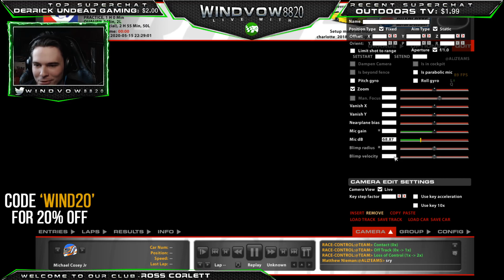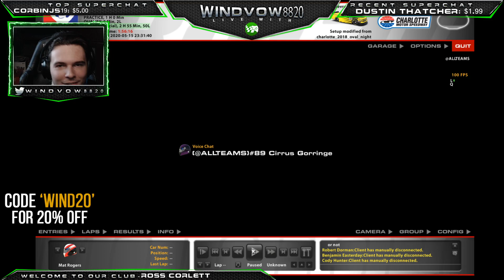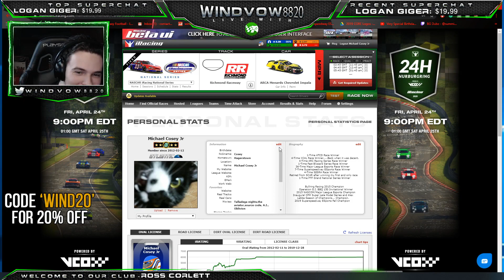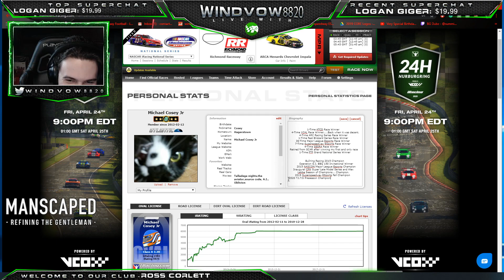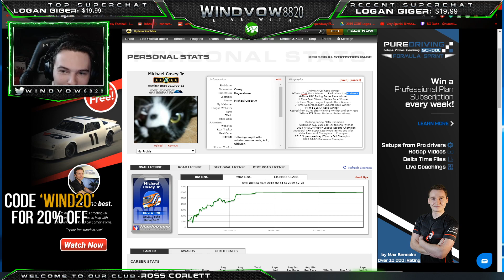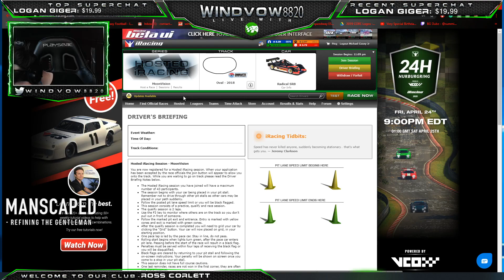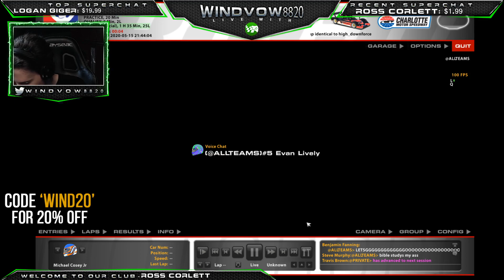iRacing -- Travis' iRacing Tomfoolery Series Preseason Thunder | 4/4 | Charlotte 50 Laps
-- Wheel Setup --
CSL Elite Wheel Base V1.1
CSL Elite Pedals
CSL Elite Pedals Loadcell Kit

-- RTX 2080
-- 2 27' Acer Monitors
-- Middle Monitor -- LG 27 Inch Ultragear Gaming Monitor